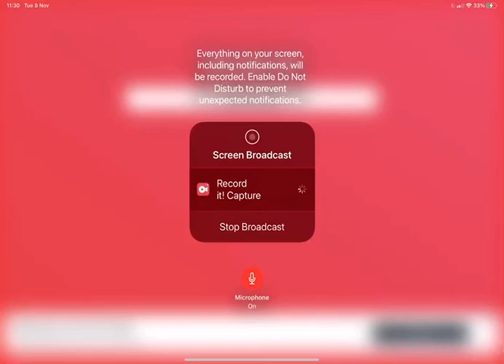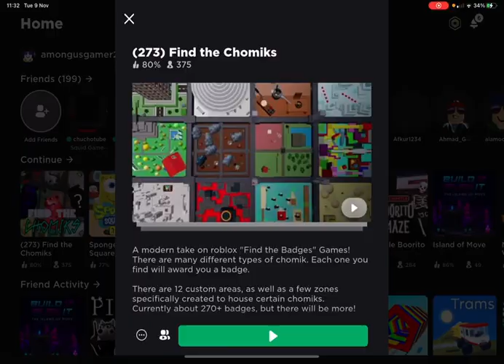How to find chomtest